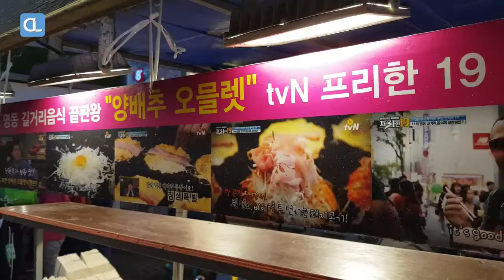Korean street food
Best of korean street food